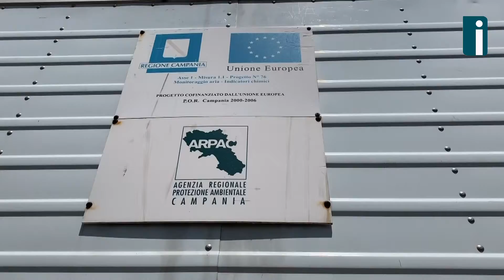Emergenza smog ad Avellino, parla il sindaco Festa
Avellino, sembra essere un dato di fatto acclarato, è tra le città più inquinate d’Italia. Il sindaco Gianluca Festa fa il punto della situazione ed esclude misure tese al blocco del traffico in vista della ripresa autunnale.